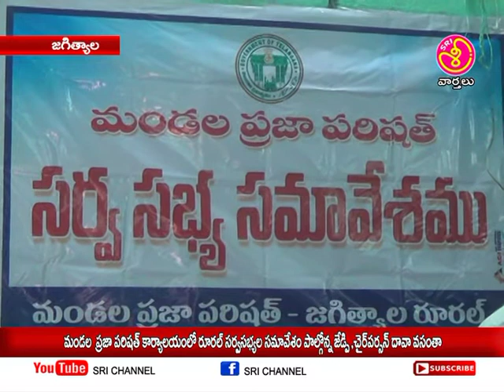శ్రీ ఛానల్ న్యూస్ || Sri Channel News || Today News